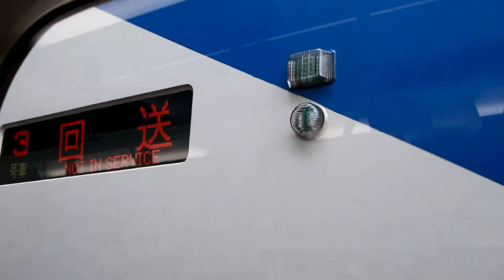【近鉄京都線】下り、大久保から新田辺 2019/10/6(日)8:30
2019/10/6(日)は大和八木の本家での法事へ行くため、近鉄京都線下り、大久保駅(宇治市)から急行に乗りました。まずは、急行で一駅先の新田辺駅までの沿線風景です。私は小中学生時代は、途中の寺田駅(城陽市)に住んでいましたので、非常に見慣れた風景です。城陽市では名産のイチジク畑が見えますが、実はその苗木は福岡県久留米市田主丸から送られているそうです。とにかく品質が抜群なんですね。
　そして、山城地方の大河である木津川を越えると新田辺です。